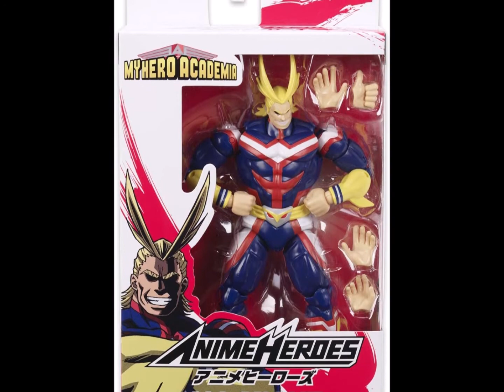ANIME HEROES : My Hero Academia - All Might : Toshinori Yagi | Figura JUGUETE